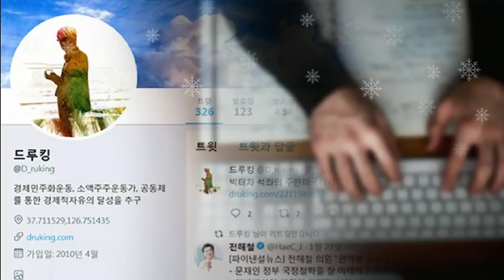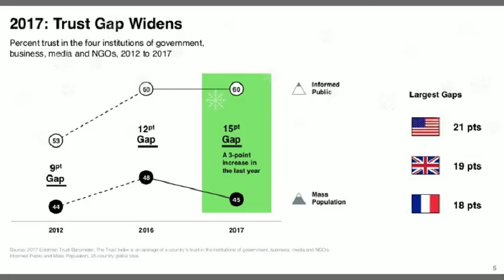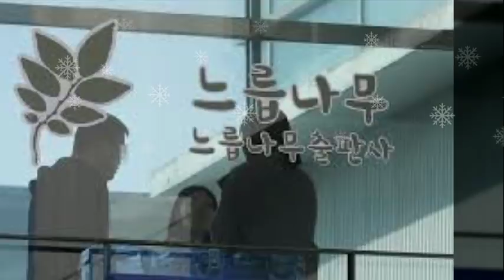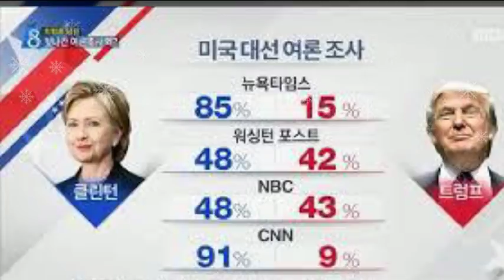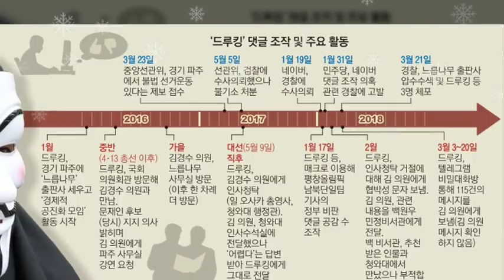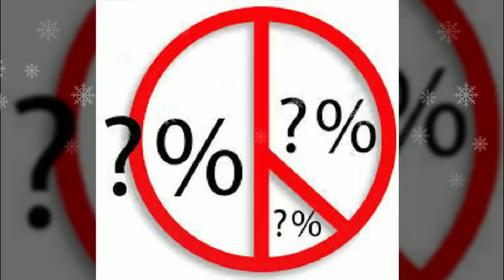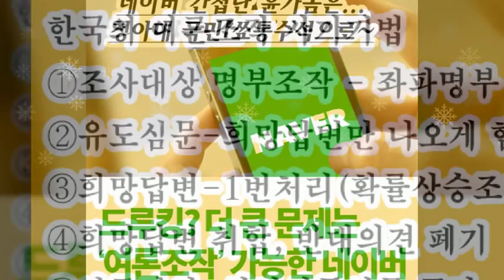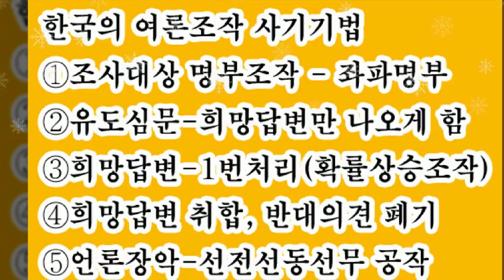문재인지지율 4%이하???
아직도 문재앙지지도 44%, 사실일까???

시진핑에 사냥개이며... 김정은이에 마당쇠 문재앙이의 지지도가 아직도 44%라는 여론조사를 믿으십니까?

허기사 세계 모든 선진국들 중에서 언론의 정직성은 최하인데도...
언론을 무조건 믿어주는 언론 신뢰율이 90%나 된다는 대한민국의 개돼지 국민들이다보니...

시진핑에 사냥개이며...
김정은이에 마당쇠 문재앙이의 지지도가 아직도 44%라는 여론조사를 믿는 개돼지 백성이 90%일것입니다.

공산혁명으로 수억명을 죽인 모택똥이를 존경한다는 문재앙이...
그리고 750만 민족살인마 김일성의 3대 세습 살인마 김정은이 놈에 마당쇠 역할에 대변인 역할까지 자처한
문재앙을 지지하는 개돼지의 수준에 꼭 걸맞는 수준이 아닙니까?

이 개돼지 백성들은 아직도 언론 사기극에 놀아나고있지를 않습니까???

공산당의 선전 선동 선무입니다.

첫번째 선전은...
허위사실을 유포하여 거짓을 진실로 위장하는 겁니다.

두번째로 선동은...
이 거짓을 통하여 인민을 흥분시키고 분노를 통한 폭동을 유발,폭력혁명, 프로레탈리아 혁명을 통해 국가와 기존 질서를 전복시키고 공산당 정권을 쟁취하는 겁니다.

세번째로 선무란...
이런  쟁취한 공산정권을 지속적으로 유지하기 위하여 지속적인 거짓선동과 반대파는 적폐청산이름으로 반동분자로 낙인찍어 처형하는 쑈쑈쑈를 지속하는 겁니다.

아직도 세계최악의 주사파 공산주의 국가인 북한과 주적으로 대치중인 이나라에 백성으로 살면서도.
공산당의 선전 선동 선무가 뭔지도 모르고 살아가는 개돼지들에 수준에는 꼭 맞는 지도자가 문재앙 일 것 같지 않나요???

애국시민이여
공산당 사기극의 기본인...
선전,선동, 선무극을 지속적으로 70년간 벌여온 북한공산당에 꼭뚜각시인
종북 좌빨 주사파 빨갱이들에 선전.선동.선무에 속지마시라, 속지마시라!

대한민국은 70%가 훨씬 넘는 보수가 국가의 국정을 결정해야만 합니다만...
언론장악 여론조작으로 5%의 좌파가 결정합니다. 이것은 만행이고 극악무도한 종북 주사파 조직의 적폐요 악행입니다.

세계에서 가장 정직한 언론 1위를 차지한 나라 영국의 국민들은 언론보도를 10%만 신뢰한답니다.

세계에서 가장 정직한 언론 2위를 차지한 나라 미국의 국민들은 언론보도를 15%만 신뢰한답니다.
그러나...
세계에서 가장 거짓된 언론 1위를 차지한 나라 대한민국의 개돼지 국민들은 언론보도를 90%나 신뢰한답니다.
한국의 개돼지 국민들은 사기꾼 언론에 속아주기 위하여 태어난 얼빠진 백성입니까?

여러분 여론 조사기관의 여론조사전화 받아보셨나요???
한번 대차게 애국 보수우파의 입장에서 설문조사에 임하면 다시는 전화가 안옵니다.

김일성 장학금받고 자라난 붉은 독버섯들이 장악한 법조인, 언론인, 정치인...
그 중에서도 그 붉은 언론장학생이 장악한 여론조사기관의 여론조사 사기질을 한번 꼼꼼히 알아봅시다.

1. 블랙 리스트 아웃...
단 한번 대차게 애국 보수우파의 입장에서 설문조사에 임하면 다시는 전화가 안옵니다.
당신은 이제 좌파 여론조사기관들이 공유하는 블랙 리스트에 편입되어 어떤 여론 조사기관도 전화를 걸어주지 않을 것입니다.

2. 에이징 아웃...
애국 보수 우파 연령대가 가장 많은 50대 이상이라고 답변하면 무조건 조사대상이 아니라고하면서 전화를 끊습니다.

3. 테이크 아웃...
속보이지 않으려고 조사는 성실히 다 하는 것 처럼해도 당신의 답변자료는 아예 버려버려서 조사하지 않은 것으로 처리됩니다.

4. 레코딩 아웃...
속보이지 않으려고 조사는 성실히 다 하는 것 처럼해도 당신의 답변자료는 아예 녹음을 하지않아 아예 조사자체를 하지 않은 것으로 처리됩니다.

5. 쎌렉트 아웃...
전화설문자체의 답변을 아예 더부룩 공산당 좋다고 답할 수밖에 없도록 황당하고 황당하게 설문을 꾸며서 더부룩 공산당 지지율을 강제로 높입니다.

6. 쎌렉트 인...
이 사기꾼 종북 주사파들의 여론 조사기관이 전화를 거는 모집단 전화번호 전체가 좌파들만의 전화번호요, 종북집단의 전화번호일 뿐입니다.

7. 100% Operation...
전부조작된 여론 조사자료를 전부 민노총이 장악한 종북 주사파 언론이 떠들어 댑니다.
이와같이 종북주사파가 장악한 언론과 여론조사는 더부룩공산당, 문재앙, 살인마 김정은의 지지율을 100%라고도 충분히 조작이 가능한 상태입니다.